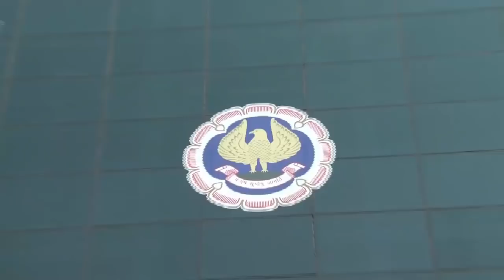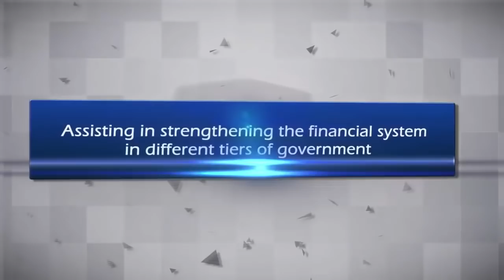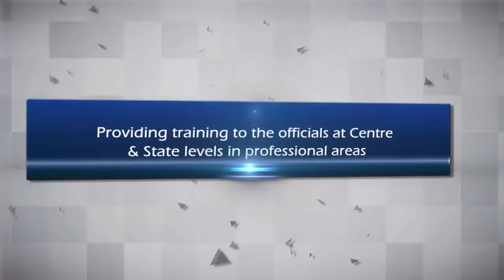CA Day Special.. !!! All About ICAI & CA Course